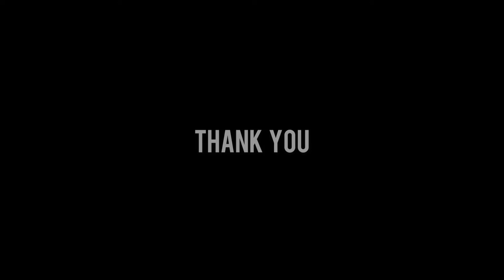EXPLORING AN ABANDONED MUSHROOM HOUSE!!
THIS IS ANOTHER ADVENTURE WE DECIDED TO DO BUT WE WERE CURIOUS ABOUT THE ABANDONED MUSHROOMS LOCATED AT THE BEACH IN LA JOLLA ! BUT MOST OF ALL I HOPE YOU ENJOY MY CONTENT THANK YOU